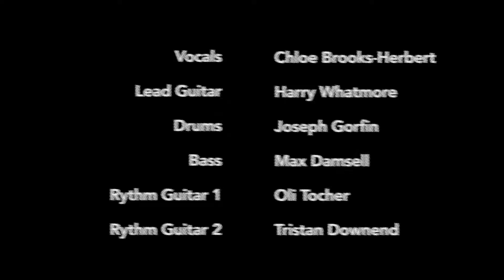NO ONE KNOWS - Queens Of The Stone Age (FULL BAND COVER)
The gang is back!

This time we're back with a bit of a heavier one🤟🏻

Chloe Brooks-Herbert
Harry Whatmore
Oli Tocher
Tristan Downend
Max Damsell
for putting up with me!

Music mixed and produced by Joseph Gorfin and Harry Whatmore.

Video edited by Tristan Downend and Joseph Gorfin.